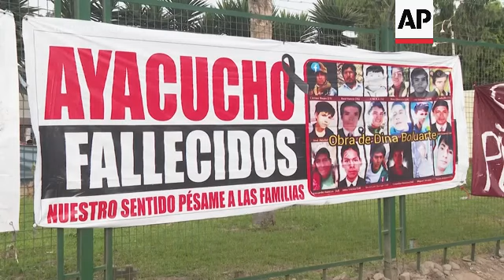Andes "descienden" sobre Lima y piden renuncia de Boluarte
(19 Jan 2023) La capital de Perú congregaba a miles de personas que llegaron desde zonas remotas de los Andes para protestar el jueves contra la presidenta, Dina Boluarte, y apoyar a su antecesor, Pedro Castillo.